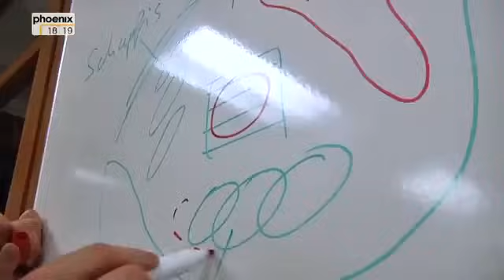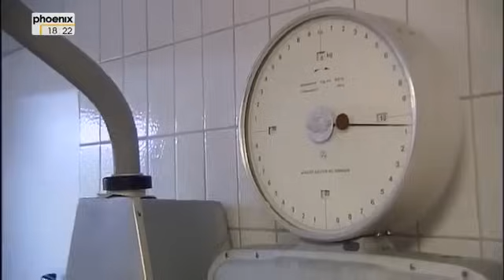Feuer und Flamme Lehrjahre in der Gourmetküche Doku über Gourmetküche Teil 2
Hier können sie in einer Lernküche experimentieren, ihre Sprachkenntnisse vertiefen und sich in Betriebswirtschaft fit machen lassen.
Eine von ihnen ist Nathalie. Der Ausbildungsbetrieb der 25-Jährigen liegt im nördlichen Schwarzwald, im Mekka der Feinschmecker, dem "Sieben-Sterne-Dorf" Baiersbronn. Das Luxushotel "Traube Tonbach" mit Harald Wohlfahrts Drei-Sterne-Tempel "Schwarzwaldstube" - für Nathalie eine Traumadresse.